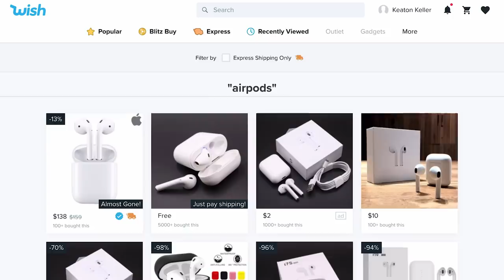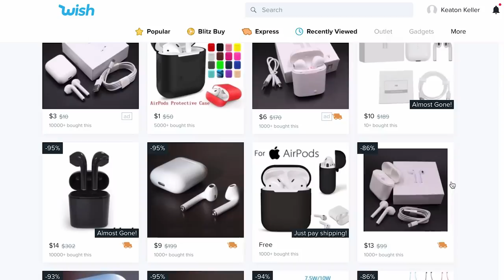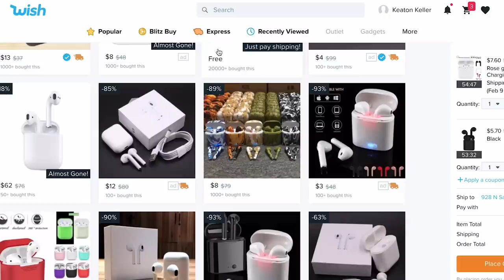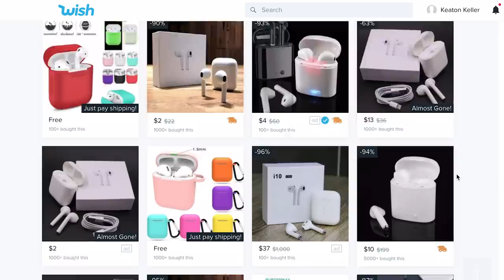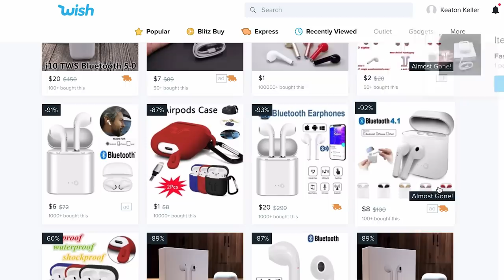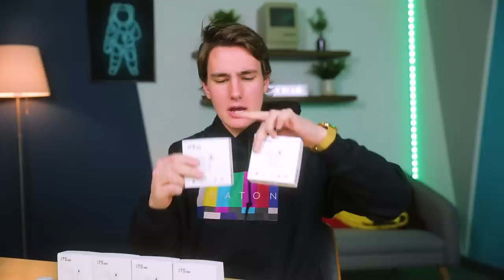$4 Fake AirPods - How Bad Is It?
It’s real…$4 AirPods from the Wish app exist aka i7s and i10s TWS So, how bad are $4 fake Apple AirPods vs Real $170 AirPods? Keaton is testing out the iTWS Pair knockoff bluetooth earbuds and earphones…

Comment the next fake product you want to see if u see this ;)